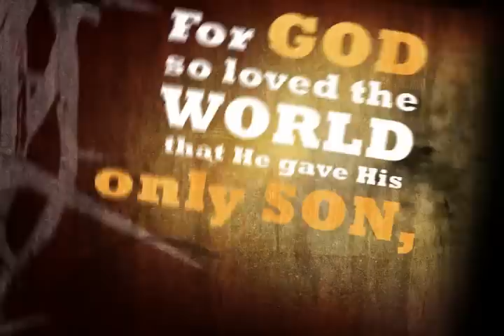Priceless Christian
Video Copyright: Sharefaith

What is your value? This number video sermon illustration talks about the value that God placed on your life over 2000 year ago when He gave His only Son for you. Your life to God is Priceless, as this Christian music video so beautifully states. With stunning music and meaningful graphics, you can use this price video message to share with your congregation their value in God's eyes.